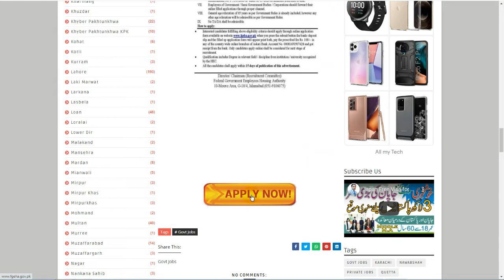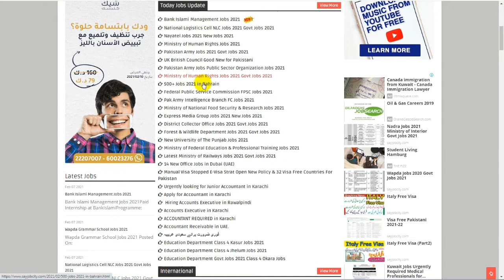New Jobs in Federal Government Employees Housing Authority 2021 | FGHEA Job | How to Get Federal Job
Bank Islami Management Jobs 2021 | Bank Jobs | How To Get Bank Job | Bank Islami Trainee Islamic Job

Education Department Class 4 Jobs | Jobs in Education Class 4 | Govt Education Class 4 Jobs | Class4

Railway Jobs | Ministry of Railways Jobs 2021 | How To Get Pakistan Railway Jobs | Govt Jobs | FPSC

Pakistan Army Jobs | Pak Army Central Ordnance Depot Kala Jobs 2021 |  How To Apply Pak Amry Jobs

FIA Jobs 2021 | How To Apply Federal Investigation Agency Jobs | New Jobs FIA | Federal Agency Jobs

Rescue 1122 Punjab Jobs 2021 | How To Apply Emergency Service Rescue 1122 Jobs | 1122 Jobs in Punjab

New Jobs in Federal Government Employees Housing Authority 2021,FGHEA Job,How to Get Federal Job,Federal Government Employees Housing Jobs 2021,FGEHA Jobs,Govt Jobs 2021,New Jobs,World Say Online,Federal Government Employees Housing Authority FGEHA Jobs 2021,Ministry of Housing and Works Jobs 2021,Federal Govt Jobs in Pakistan 2021,